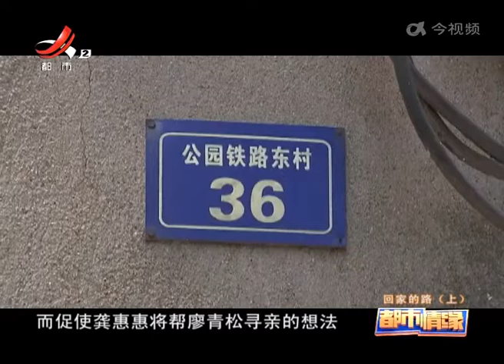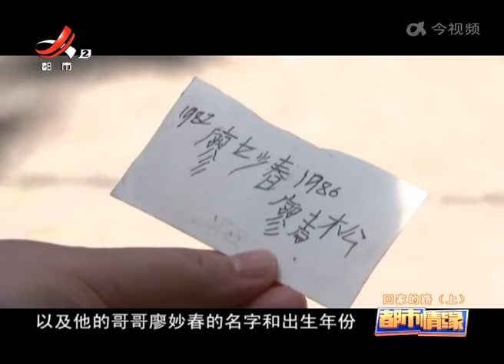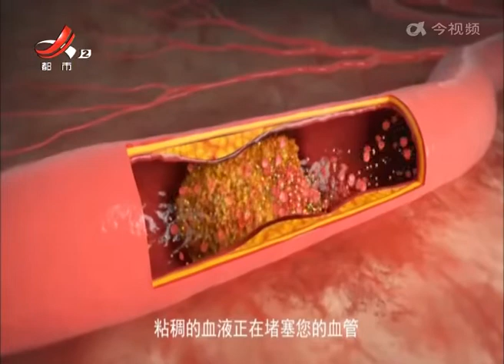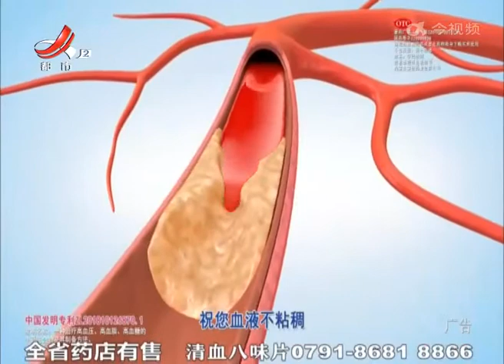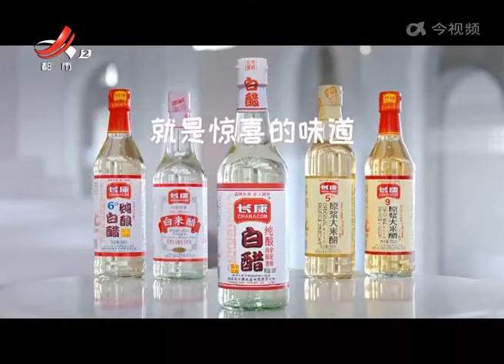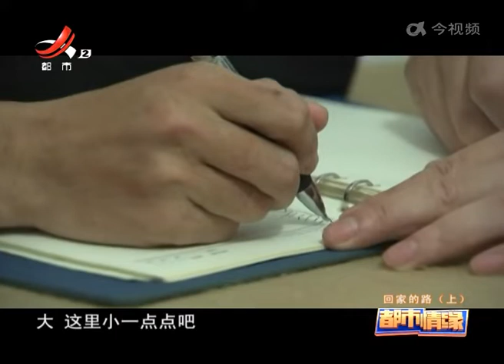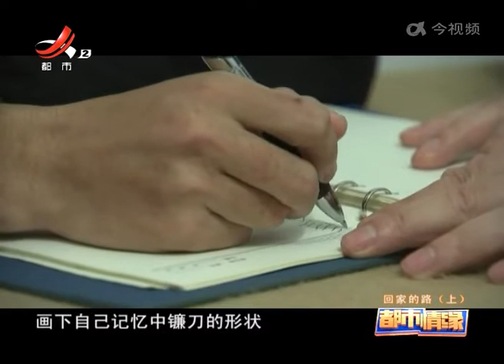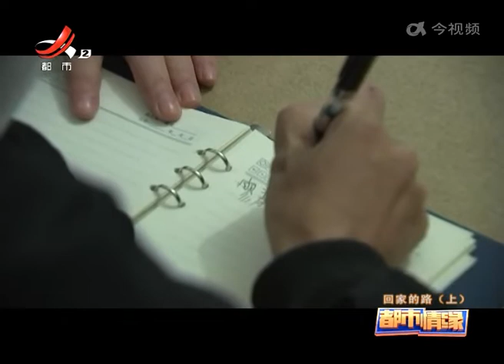《都市情缘》20220620 回家的路（上）